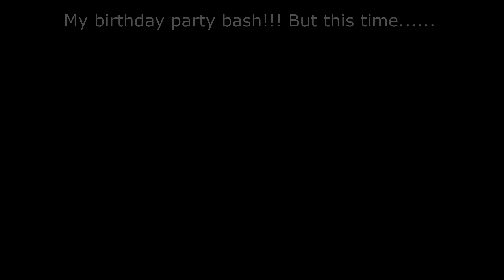My 2019 Birthday Bash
I had another great birthday bash in Vrchat on the 11th, and wanted to share some of the footage. XD
I hope you all enjoyed the video and remember to subscribe to my channel for more content, hit that bell icon for notifications when a video goes live, and follow me on twitter for updates!